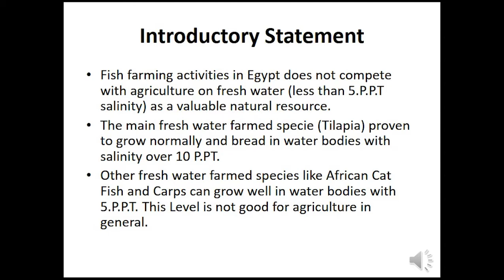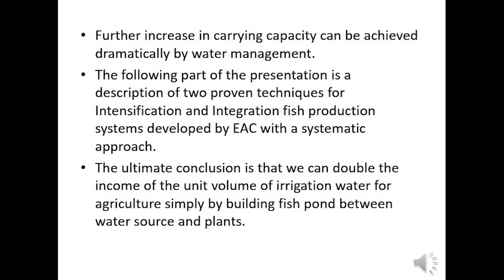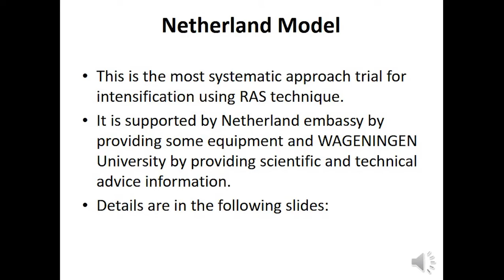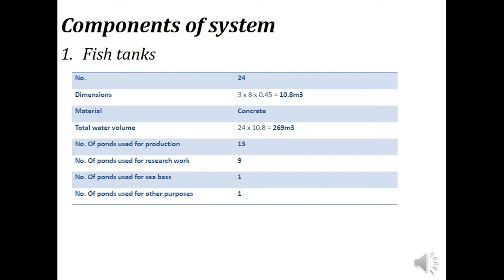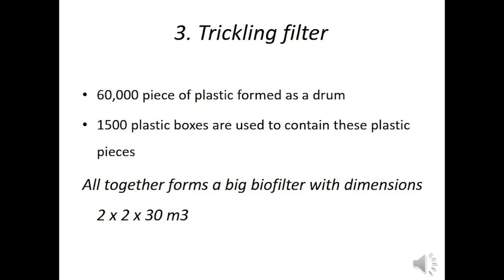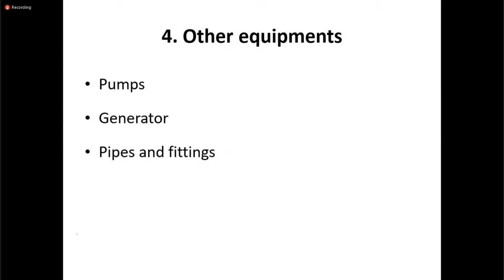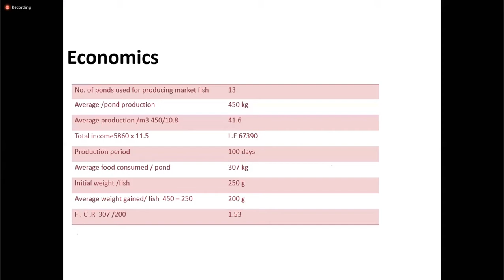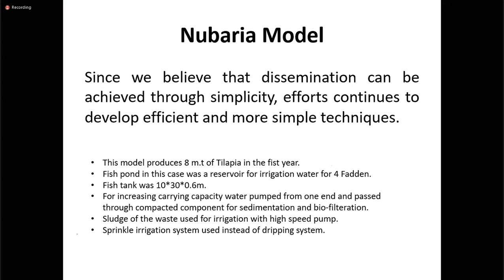Water Productivity Under Different Farming Systems and Ways of Maximizing Production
Webcast hosted by USSEC to discuss one of the Egyptian adopted models for Integrated Aquaculture Agriculture Farming Systems through presenting the model by a pioneer aquaculture practitioner and his personal experience and insight. Farm ponds harvest video

P.S
"All the lectures were in Arabic except this one"